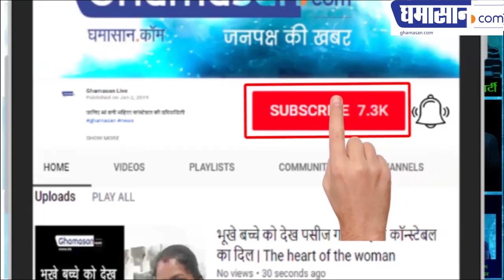BALAJI COACHING TUTORIALS | COMPETITIVE EXAMS | 15 साल की मेहनत से यह आशियाना सजाया:कोचिंग डायरेक्टर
भंवरकुआं पर स्थित है Balaji Tutorials! इन 15 सालों में हजारों स्टूडेंट्स ने अपने सपने पूरे किए! मेहनत करता गया और आगे बढ़ता गया: कोचिंग डायरेक्टर...